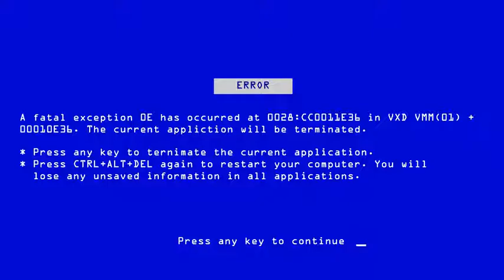Foxxy Love Injures Ivy And Gets Grounded